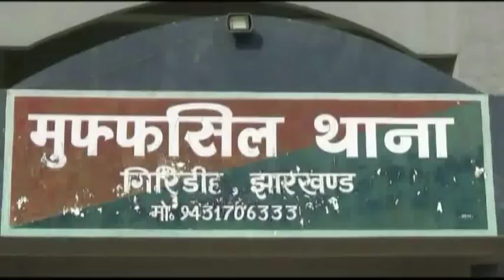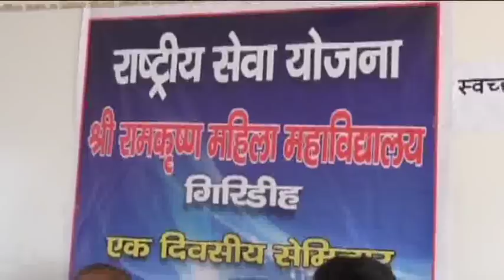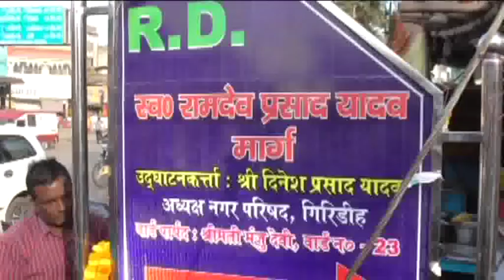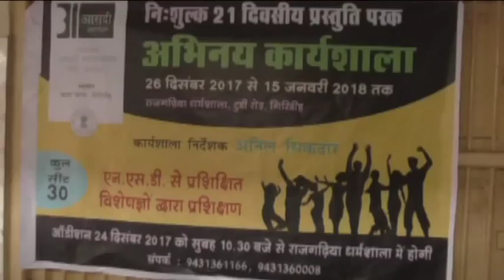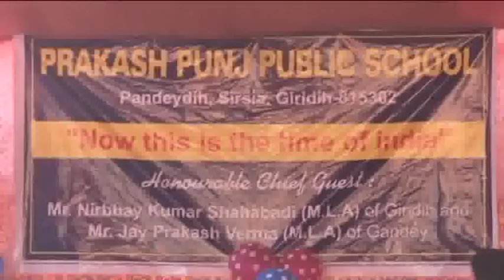City News Giridih 18 December 2017